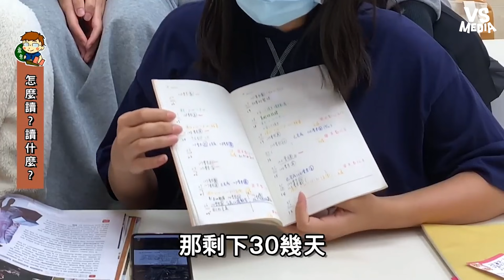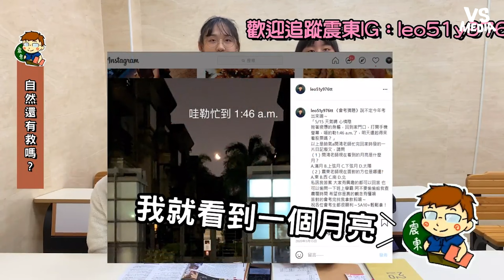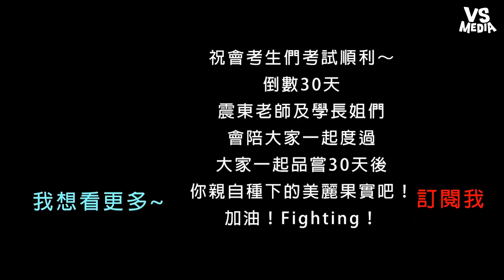會考倒數30天成績還有救嗎？ 模考從來沒有5A會考一次爆衝！《VS MEDIA》